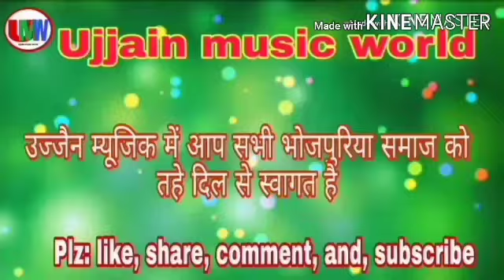इतना खतरनाक गाना कि शीला सरोज भी शरमा गईll सीधे-सीधे मार देब ढोड़ी में काटाll ब्रह्मानंद यादव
इतना खतरनाक गाना किस शीला सरोज भी शरमा गई
 सीधे मार देब ढोड़ी मे काँटा
शीला सरोज नितेश निराला विनय सिंह ब्रह्मानंद यादव